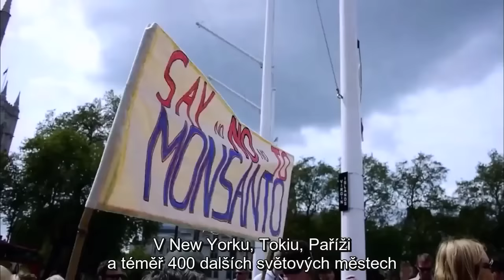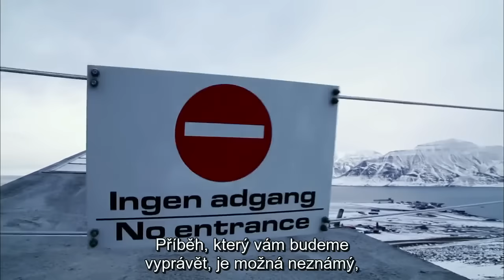Válka osiv / The Seed War - Trailer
Francouzský dokumentární snímek se nás ptá: Maji být osiva obchodovatelnou komoditou, nebo spíš životně důležitým přírodním zdrojem jako je voda, kterou pijeme, či vzduch, který dýcháme, a který má být sdílený ve prospěch celého lidstva? Film ukazuje, že semena jsou nedílnou součástí stabilní potravinové produkce, přesto zemědělci ztrácejí nárok na uchovávání a setí svých vlastních. V Evropě se aktuálně připravují přísnější pravidla pro používání zemědělského osiva. Ta se snaží ovlivnit i mocní hráči z agrárních megakorporací, které ovládají více než polovinu trhu. Napříč Indií, Francií, dokonce i polárním kruhem, dokumentární snímek Válka osiv odhaluje tichou, neznámou a nebezpečnou válku, jejíž výsledek může být pro naší potravinovou bezpečnost i nezávislost rozhodující.

Clément Montfort, Stenka Quillet

Francie, 2014, francouzsky/české titulky, 52 min